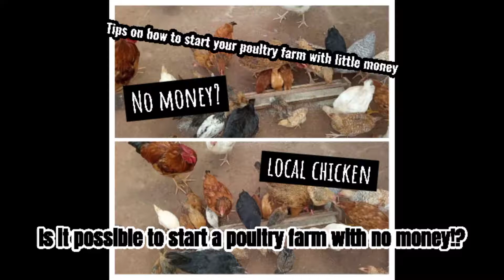Start a poultry farm with no money or little money|How to start a poultry farm business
In this video I'll be talking about whether it's possible to start a poultry farm business with no money or very little money
And this is what I think
I think it's very possible to start a poultry farm with no money through rearing local chickens, you can start with like Four chickens and end up with about 100 local chickens at the end of the year, and start making money by selling your chickens.

Now I think you'll incur little money when when it comes to buying antibiotics and vitamins for your chickens to grow healthy, with time as time goes on you may have to buy some chicken feeds for your birds as they multiply.